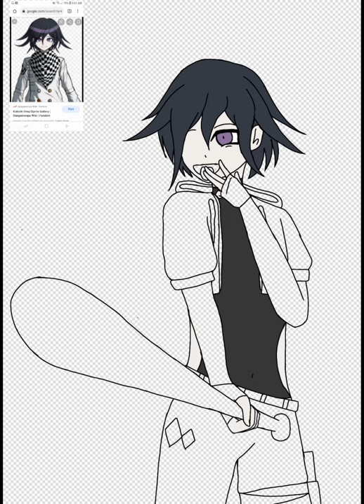Danganronpa V3 Kokichi Ouma Fanart~!💜(Speedpaint)(Ibis Paint X)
This is really old!And my artstyle has changed abit!Im sorry!

I just wanted to post a speedpaint and i saw this old piece of art~♡

I love Dangaronpa so. here you go!